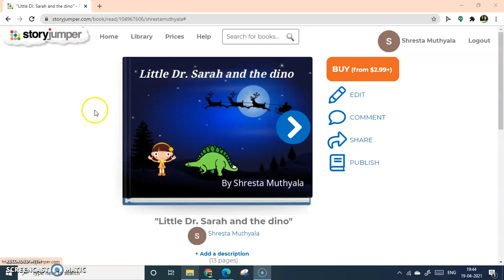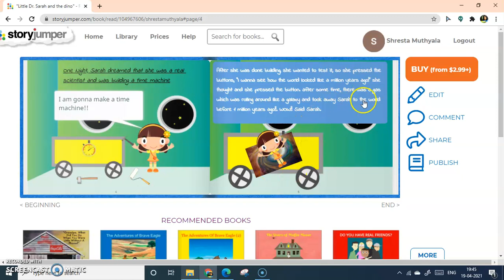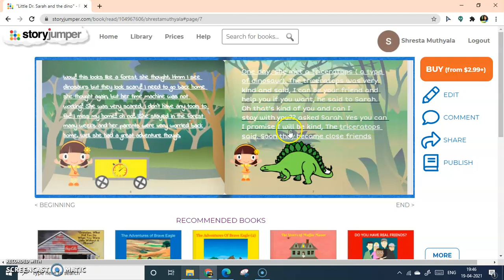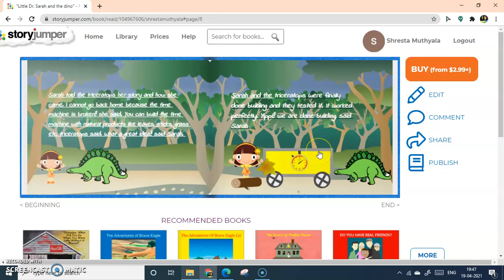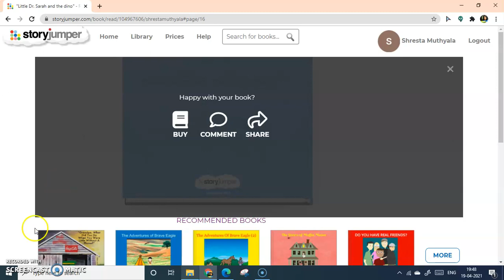Little Scientist Sarah and the Dinosaur story.